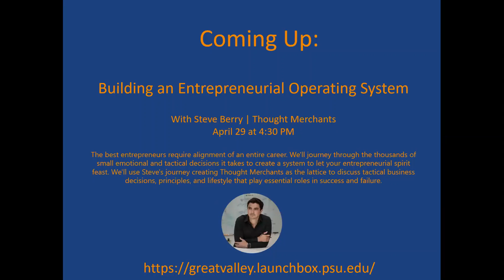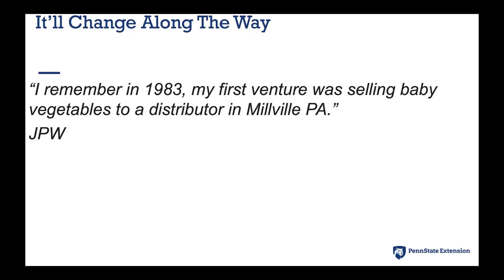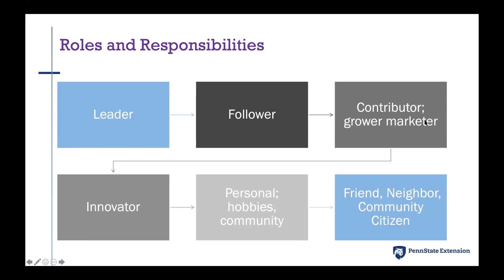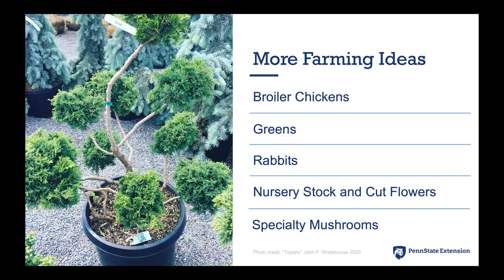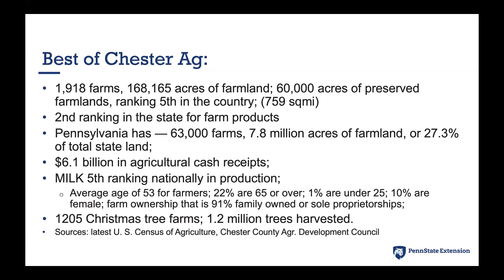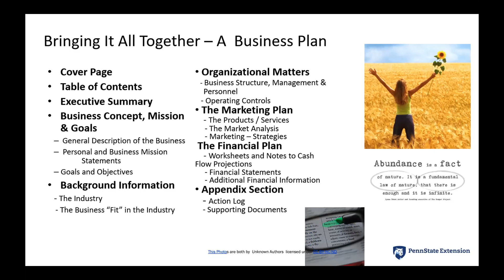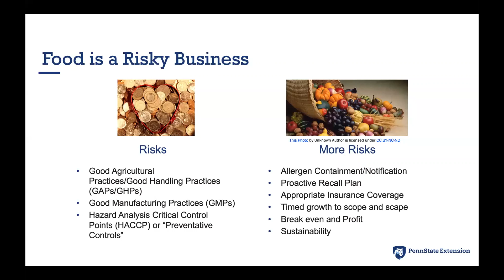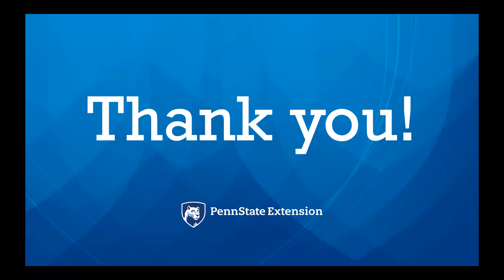Frontier Series: Growing Entrepreneurs | John Wodehouse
Agriculture and food are synonymous for many Pennsylvanians including Chester County. Have you ever wondered what it takes to start a farm-to-fork business or to take your own small farm from hobby to a business? Learn about starting a small farm or food based business using or leveraging existing resources, including your entrepreneurial traits and abilities, limited land, or small acreage and access to finances and capital. The Growing Entrepreneurs workshop offers a brief overlook at agribusiness feasibility, and the planning training needed for agricultural entrepreneurs considering a new agricultural venture or seeking to increase the profitability of an existing one. Learn more about how your farming dream can grow closer to a reality!